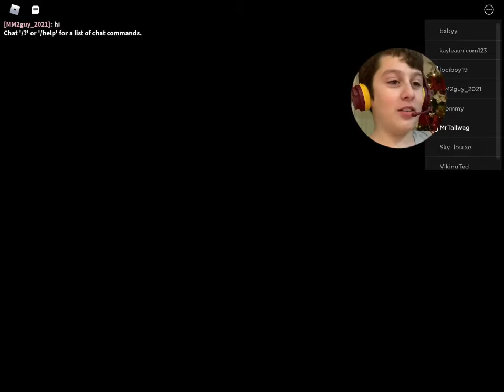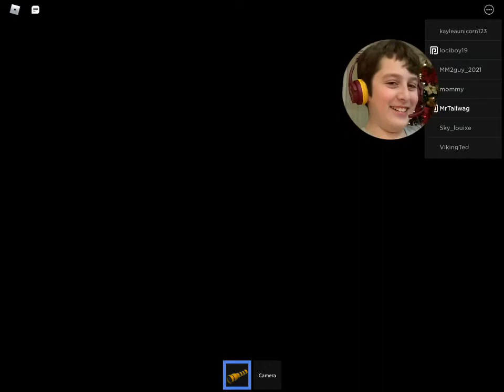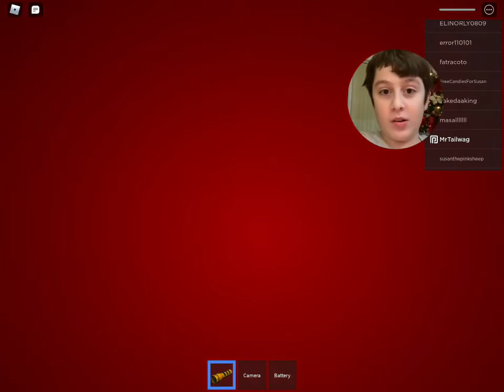PLAYING THE SCARIEST GAME ON ROBLOX | The Maze | Roblox *Headphone Warnings*